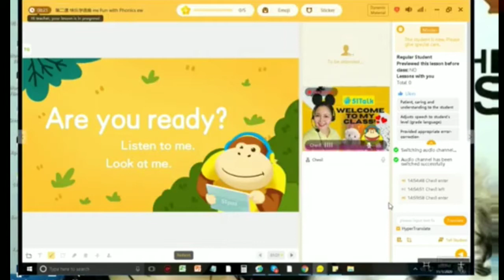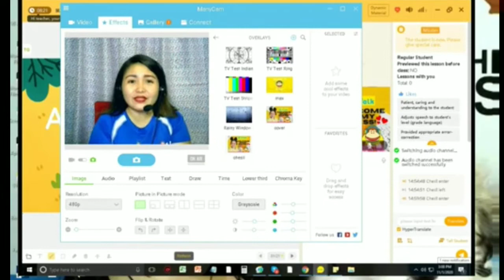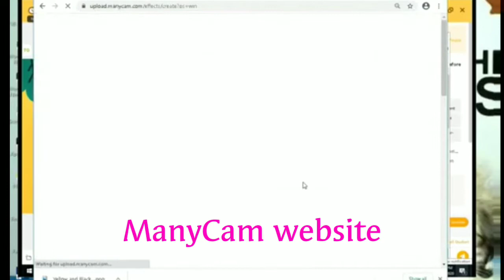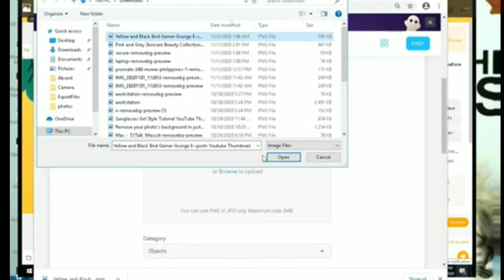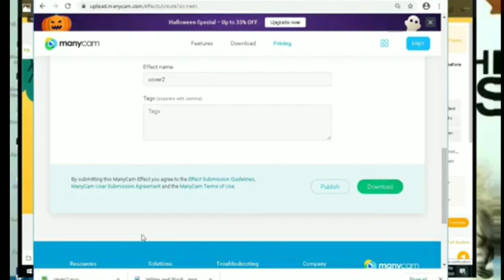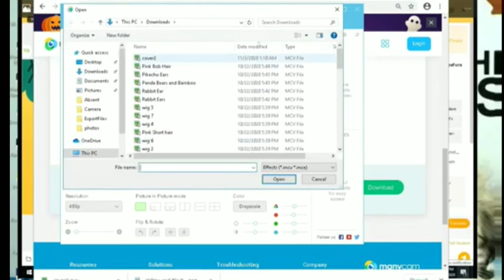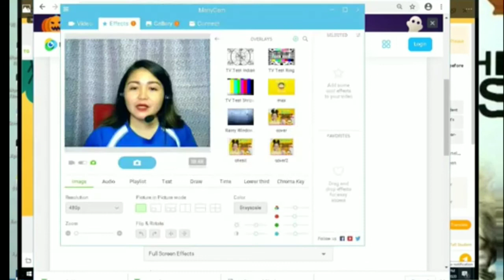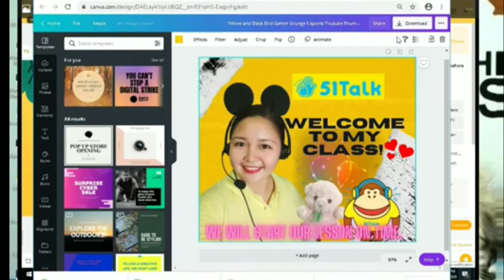How to Create Overlays in ManyCam | Teacher Chesil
Sharing you how to create your own overlays in Manycam.

God bless!

If you have all the requirements and you are ready to apply, please sign up through this link:
IMPORTANT: DON'T FORGET TO SCHEDULE YOUR INTERVIEW :)

You can also visit me on my facebook page: TeaChes Zone